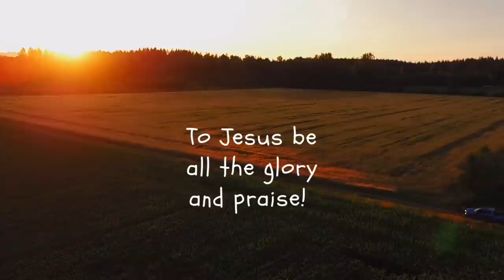BUILDING FENCES FOR OUR GOATS! || Homestead Vlog | Fil-Am Family 🇵🇭🇺🇸